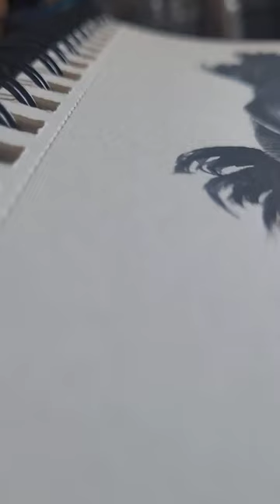Resultado final do processo de pintura em aquarela do Bernese Mountain Dog